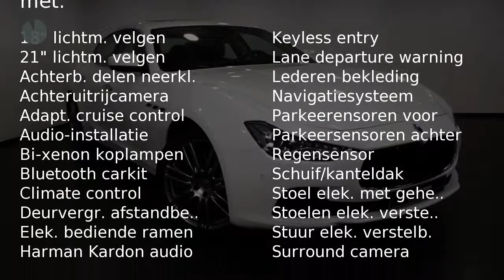Maserati Ghibli 3.0 Diesel (Schuifdak- Driver assist pack - 21" velgen) .